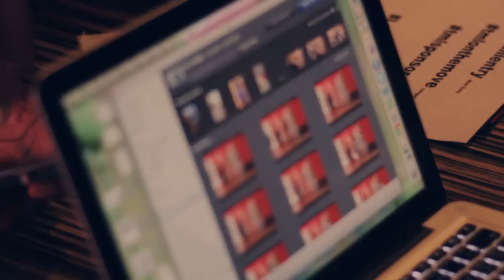The Mob Nelson Mandela Square Highlights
These are the highlights from the Nelson Mandela Square Mob.

This video was produced by Grand Dream.

UMG